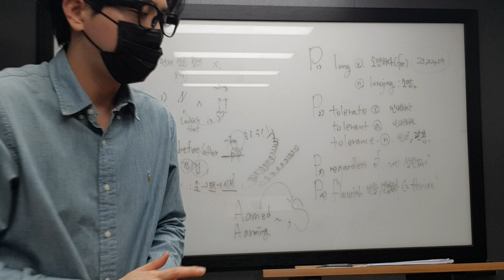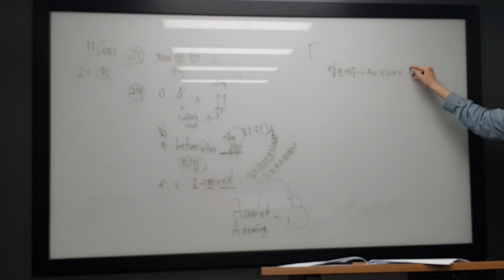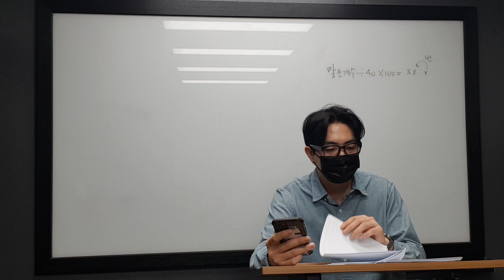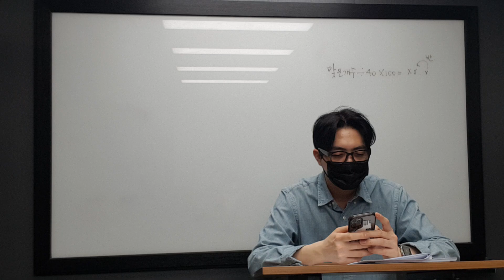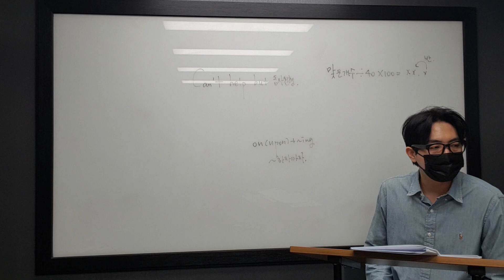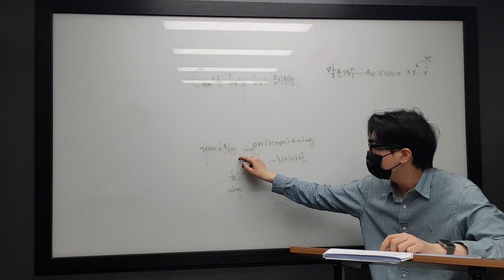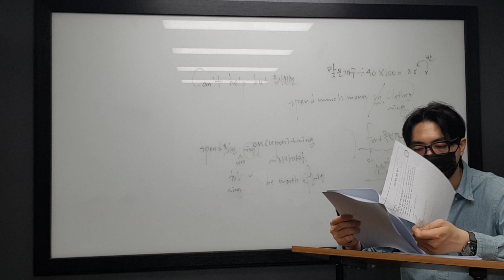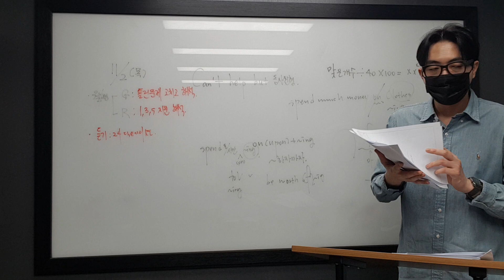11월 2일 목 중1 이재원